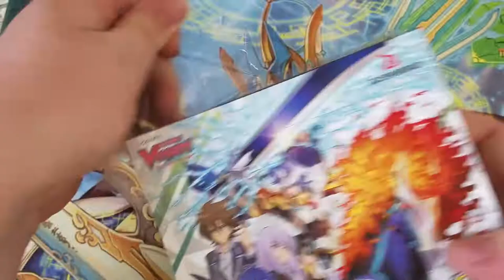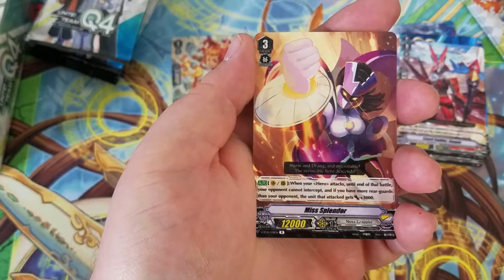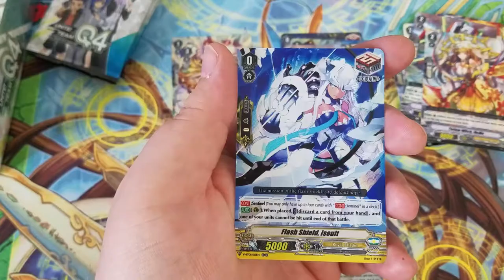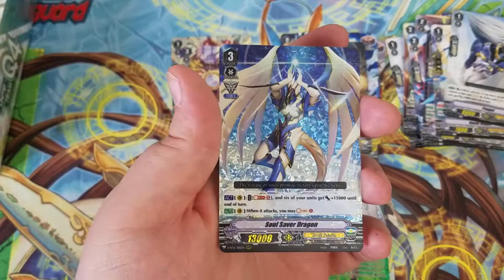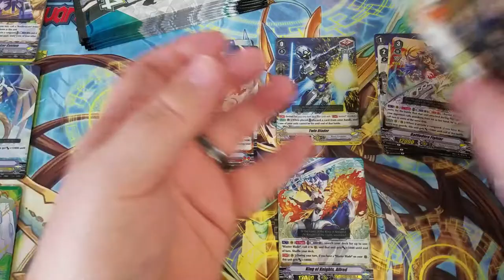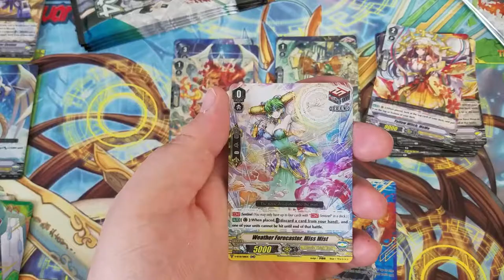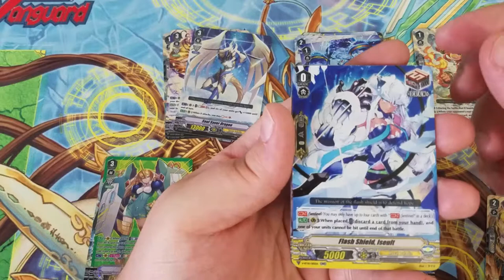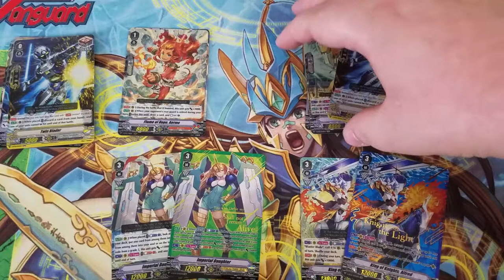Unite Team Q4 Cardfight Vanguard Booster Box Opening 6 and 7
Double SVR's opened today in our 6th and 7th Cardfight! Vanguard Unite Team Q4 V-BT01 Booster boxes.